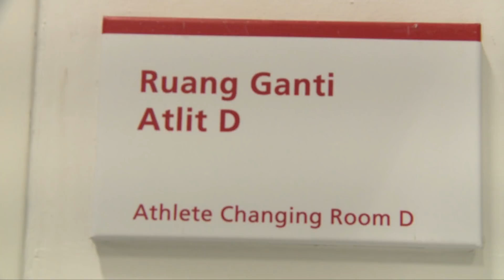MEWAH !! Fasilitas Locker Room GBK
Suasana locker room pemain di GBK sekarang berbeda !! Sekarang sudah sama seperti stadion - stadion Internasional.

Host : @ramadhanhp

Edited by:
@ganteng00 (rifky)